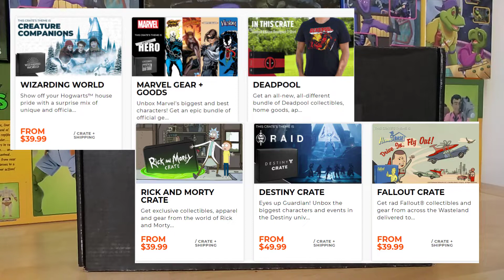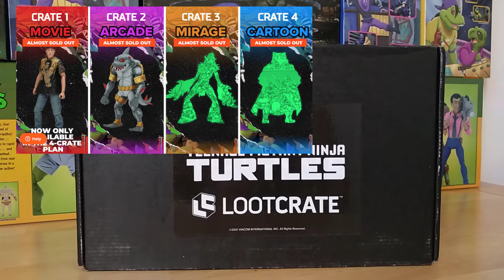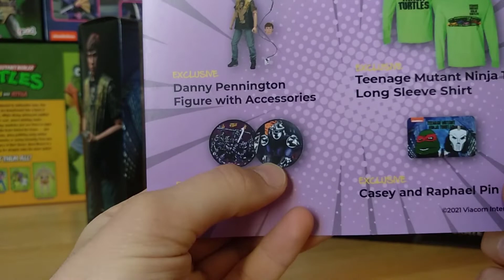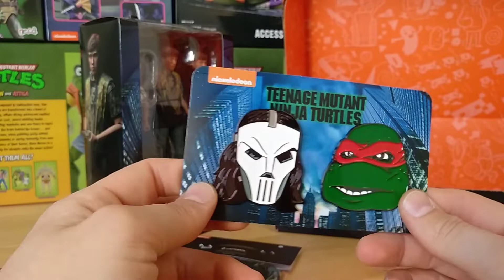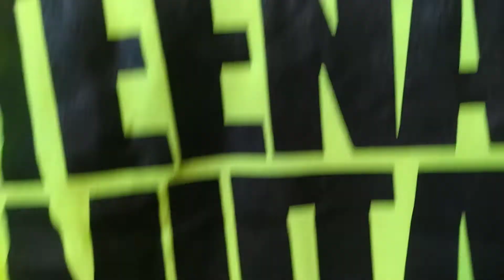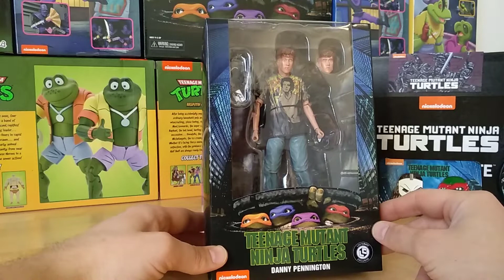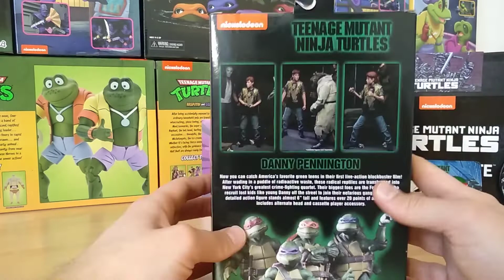Loot Crate Коробка С Черепашьими Прикольчиками и Фигурка Денни Пеннингтона | Черепашки-Ниндзя